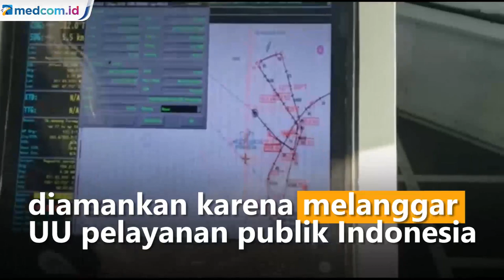Langgar Wilayah RI, TNI AL Tangkap Kapal Buronan Pemerintah Kamboja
TNI AL mengamankan kapal super tanker MT Strovolos berbendera Bahamas yang sedang lego jangkar di Perairan Laut Anambas, Kepulauan Riau. Kapal bermuatan 300 ribu barel minyak mentah tersebut diamankan karena melanggar undang-undang pelayanan publik Indonesia.

Nahkoda kapal yang berkebangsaan Bangladesh itu juga tidak bisa menunjukkan dokumen izin berlayar diperairan Indonesia. Guna kepentingan penyidikan, kapal MT Strovolost dengan nomor lambung GT 28.S46 beserta 19 orang asing yang berasal dari India, Myanmar serta Bangladesh itu ditahan di batam untuk pemeriksaan lebih lanjut.

Sementara itu berdasarkan pengembangan dan penyelidikan, diketahui kapal MT Strovolos juga tengah diburu oleh pemerintah Kamboja karena melakukan tindak pidana pencurian minyak mentah.